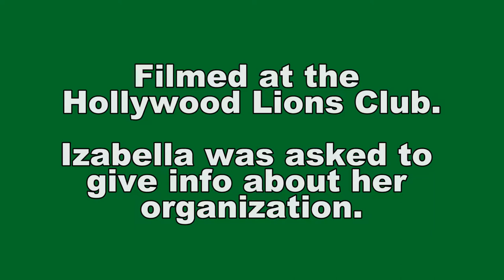Some fun moments after Izabella speaks at the Hollywood Lions Club.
Izabella dropped by the Hollywood Lions Club to speak about her organization. President, Rich her Aube let close out the meeting with the gavel and bell. Here are some fun behind the scenes moments.